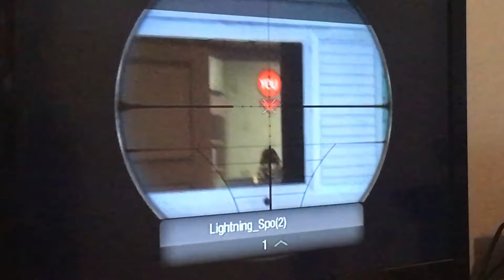Team death match with my brother